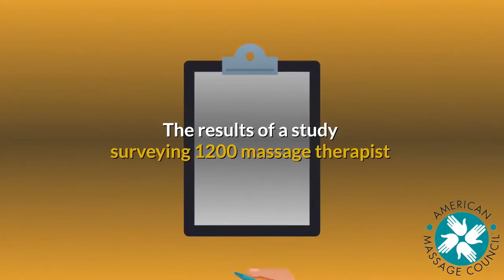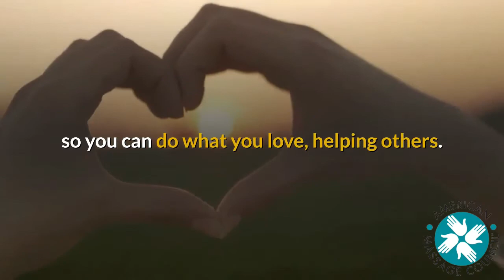Massage Therapy is the Career for You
Massage therapy is projected to grow 21% in the next 10 years, due to the demand and benefits drawing people like you to the profession.

The results of a study surveying 1200 massage therapist about their career satisfaction discovered:

Overall, 88% of surveyed massage therapists are “very satisfied” or “satisfied” with their careers.
99% of massage therapists believe their work has a positive impact on their clients.

One of the many career benefits of being a massage therapist is your numerous employment options. Some massage therapists are self-employed and work out of their homes or private offices. Other massage therapists find jobs in spas, health clubs, massage studios, or the offices of physical therapists or chiropractors.

Most massage therapists view their benefits going beyond the financial including:

Helping Clients
Most massage therapists are motivated to help others, and one of the top rewards of the job is knowing you are making a difference in people’s lives.

Schedule Flexibility
If a flexible schedule is important to you, a job as a massage therapist can be a great option.

Massage therapy can allow you to be your own boss giving you more freedom, greater control over your day, and increased satisfaction in your career.

As a massage therapist, having comprehensive liability insurance for massage therapy guarantees a level of confidence and is a best business practice. The American Massage Council (AMC) offers the most affordable and reliable professional liability insurance for massage therapy coverage and more.

Professional liability insurance for massage therapy with American Massage Council offers peace of mind that you will be protected in your day-to-day massage practice so you can do what you love, helping others.

At the American Massage Council, we believe the more we help you, the more you will help others.

American Massage Council
Looking For Liability Insurance For Massage Therapy? You’ve come to the right place!

Many massage therapists believe having a license is all they need to practice massage.  Unfortunately, that is not true.  As a massage therapist, you need liability insurance for massage therapy that protects you and your practice, and covers everything you do!

Whether your specialty is massage, energy therapy, spa therapy, and/or movement therapy you need a policy that is entirely comprehensive.

The American Massage Council (AMC) offers the most affordable and reliable professional liability insurance for massage therapy coverage that checks all of your desired boxes.

AMC is one of the most established programs in massage today.

Founded over three decades ago, the AMC program is underwritten by one of the top leaders in alternative health professional liability coverage, Allied Professionals Insurance Company, a Risk Retention Group, Inc.  The Allied team is committed to massage and has the experience and know-how to defend you if you face any problems

What makes AMC different from other insurance programs?

AMC is not an association, so they let you choose what you need rather than charging you for what you do not need.

AMC only provides and charges you for the coverage limits you need to qualify for state licensure and most programs, no more.

AMC insures a wide range of allied healthcare professions, so if you are licensed to practice another healthcare profession, we have you covered.

Ultimately, having professional liability insurance for massage therapy with AMC will offer peace of mind that you will be protected in your day-to-day massage practice so you can do what you love, helping others.